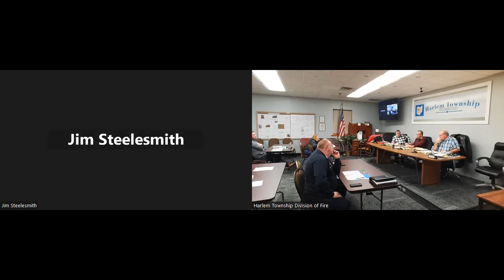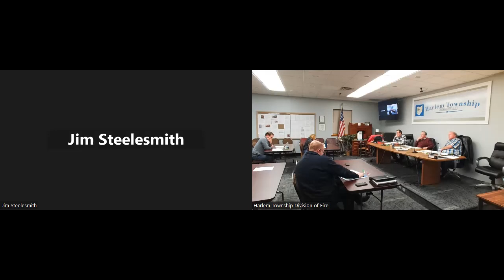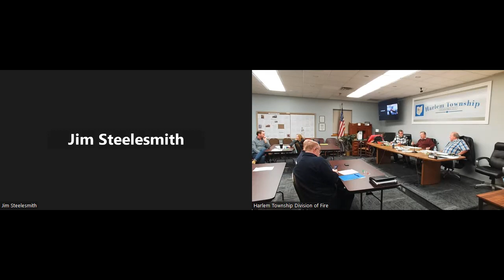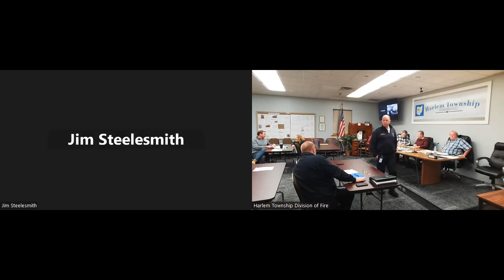12/20/230 Regular Trustee Meeting